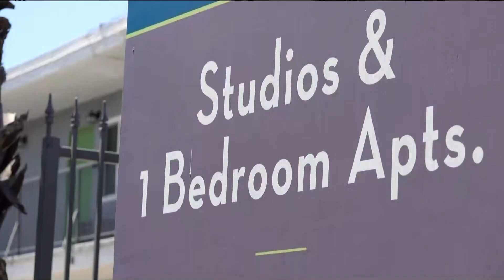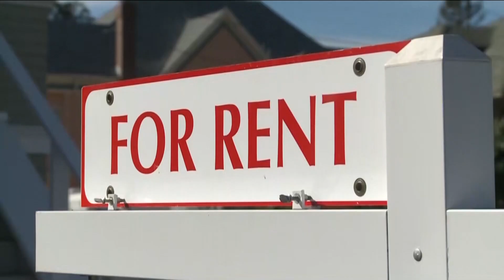Candidates in District 4 race field questions from voters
Three candidates vying to become District 4 County Supervisor answered questions from voters in a forum at St. Paul's Episcopal Church.